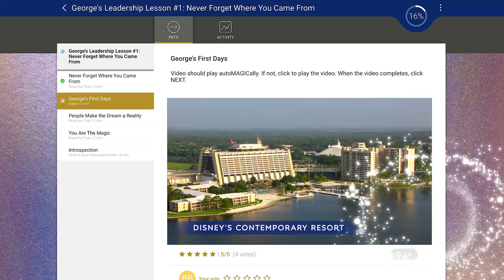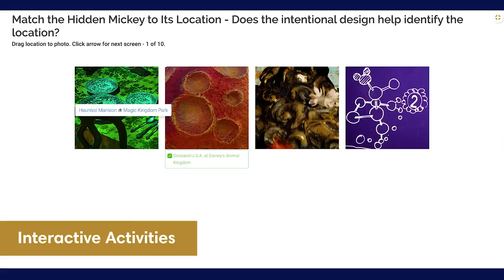Sneak Peek - ‘50 Years Of Magical Learnings From Walt Disney World Resort’ | Disney Institute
Introducing 50 Years of Magical Learnings from Walt Disney World Resort, a new Disney Institute on-demand course created in honor of the Walt Disney World Resort 50th Anniversary Celebration. Join us online and learn a unique perspective on the historic transformation of 47 square miles of Florida wetlands into the world’s most magical vacation destination.

Watch as Tom Thomson, Disney Institute content manager and former Walt Disney World Ambassador (2000), shares this special sneak peek of this new Disney Institute online experience.